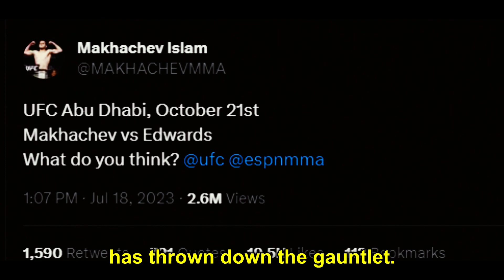BREAKING! UFC Lightweight Champ Islam Makhachev Challenges Welterweight Champ Leon Edwards!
What's up, fight fans? Get ready for an electrifying showdown as UFC lightweight champion, Islam Makhachev, sets his sights on the welterweight throne, taking on none other than the reigning champ, Leon Edwards! In this video, we dive deep into the thrilling world of mixed martial arts as Makhachev calls for a champ vs. champ super-fight at UFC 294 in Abu Dhabi.

Join us as we revisit Makhachev's previous callouts, uncovering his burning desire to become a champ-champ, joining the ranks of legendary fighters like Conor McGregor, Amanda Nunes, and Daniel Cormier. The pursuit of conquering multiple weight classes is no easy feat, and we explore the challenges and triumphs that lie ahead for the Russian powerhouse.

But that's not all! Discover the anticipation building around Leon Edwards' next move, with a scheduled fight at UFC 294 looming on the horizon. Will he accept the challenge and step into the octagon to face Makhachev, or will the UFC have another surprise in store for these two champions?

We also delve into Makhachev's potential move to welterweight, questioning whether he has what it takes to handle the larger and more powerful opponents in the division. Expert opinions vary, and the stakes couldn't be higher for the rising UFC star.

As we look ahead, we can't ignore the fervor among fight fans for an epic rematch between Makhachev and the featherweight champion, Alexander Volkanovski, once he's back in top shape after a successful arm surgery. And let's not forget about the people's champ, Belal Muhammad, whose outstanding performances have fans clamoring for a welterweight title shot.

Who will come out on top in this colossal clash? Tell us your predictions in the comments below!